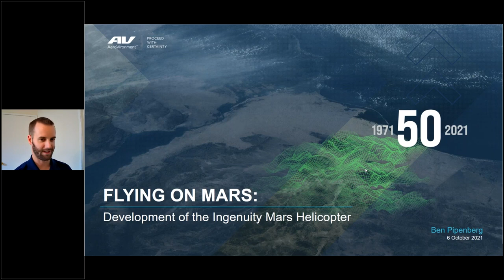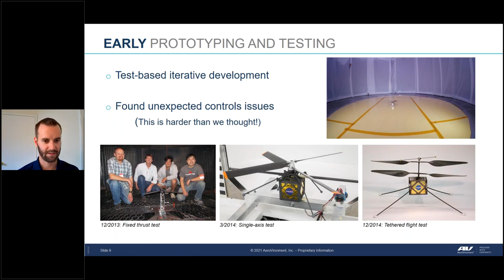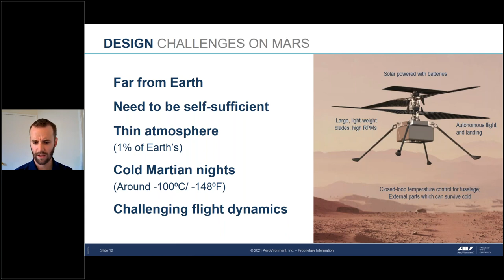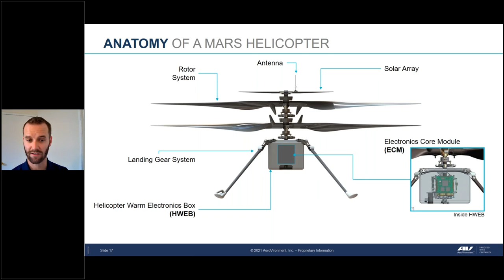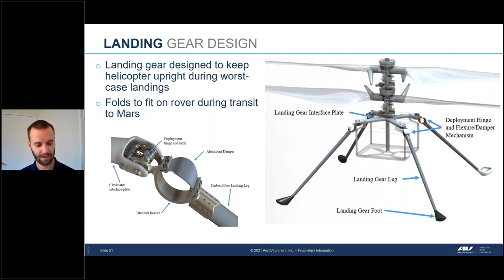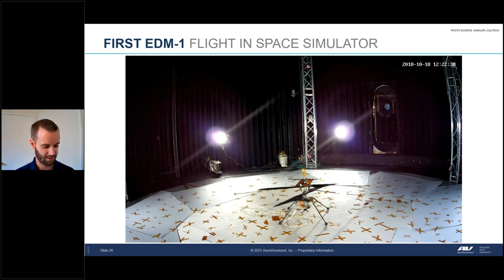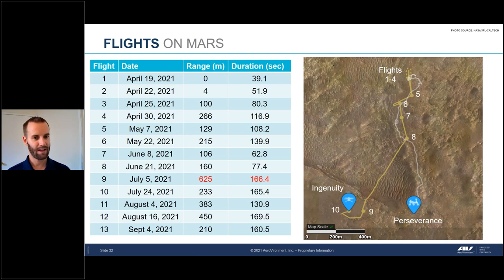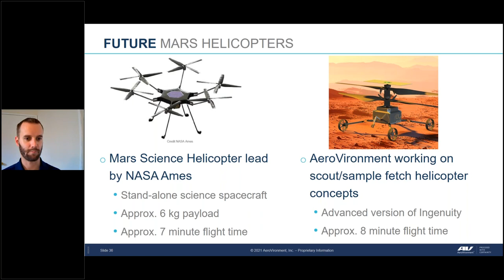RAeS Cierva Webinar: Flying on Mars - Development of the Ingenuity Mars Helicopter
During this webinar, Ben Pipenberg, aeromechanical engineer and engineering lead for the Mars helicopter program at Aerovironment, Inc, will be covering the history of the program, including early conceptual work and risk-reduction tests, and design, fabrication, and the test campaign for the final Ingenuity helicopter. Further discussion will include the surface operations at Mars and some comparisons between expected and observed performance.

The idea of rotary winged flying devices dates back over two thousand years with the early Chinese TOP, a toy consisting of a propeller joined to a stick. In the 15th Century, Leonardo Da Vinci sketched the first rotary winged aircraft. In 1923, Juan de La Cierva piloted the first autogyro, however, it wasn’t until 1939 when Igor Sigorsky piloted the first practical helicopter. The Rotorcraft Group’s annual Cierva Named Lecture commemorates advances in rotorcraft and looks ahead to new developments in the field.